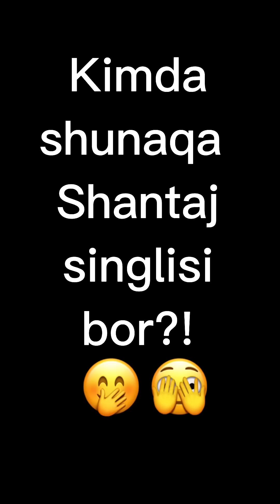Opa singil Jòrayevalar 😄🤫